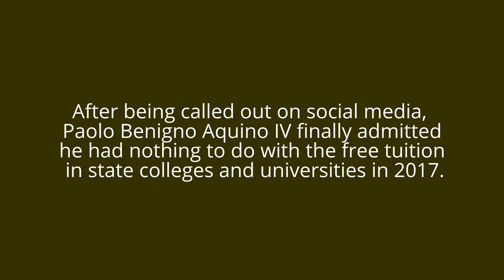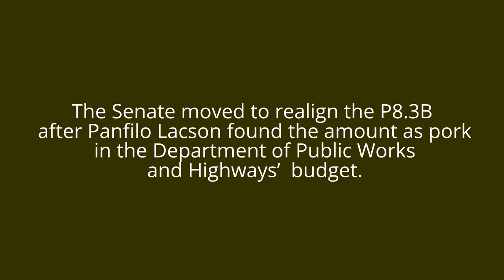Bam Aquino admits no free tuition fee bill passed after all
After being called out on social media,
Paolo Benigno Aquino IV finally admitted
he had nothing to do with the free tuition
 in state colleges and universities in 2017.